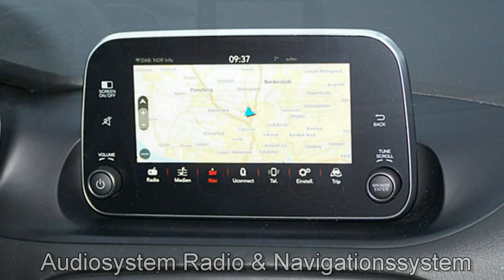Fiat Tipo Motor Village Hamburg jetzt Stell.